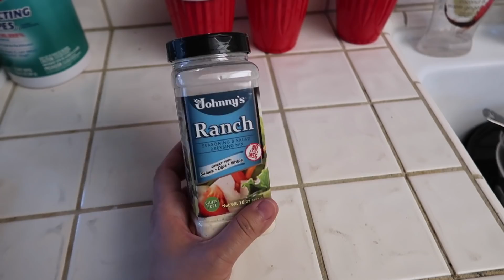I'M NOT ALLOWED TO BE COOL! - January 2, 2018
⭐️ TECH INFO⭐️
Vlog camera: Canon PowerShot G7X Mark II
Second camera: Canon Rebel T5i
Waterproof camera: Sony Action Cam